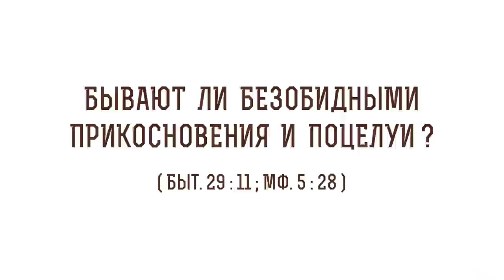Бывают ли безобидными прикосновения и поцелуи ? (Быт. 29:1; Мф. 5: 28) Протоиерей Олег Стеняев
В сегодняшнем видео с протоиереем Олегом Стеняевым разбираем очередное трудное место Священного Писания и отвечаем на вопрос: "Бывают ли безобидными прикосновения и поцелуи?".

🔸 Движение к смертным грехам.
🔸 Похотливость и вожделение.
🔸 Блуд и распутство.
🔸 Народные обычаи.
🔸 Наслаждение в браке.
🔸 Сочувствие в беде.
🔸 Сердечное намерение.